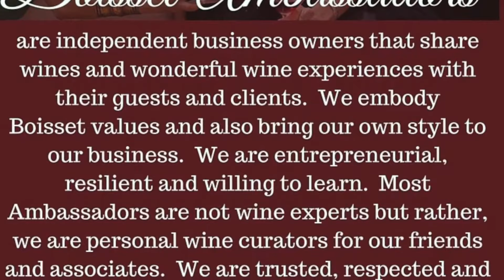I like being a Boisset Wine Ambassador because ... Ep.1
Two Boisset Wine Ambassadors share about their experience and why they value the Wine Ambassador program.